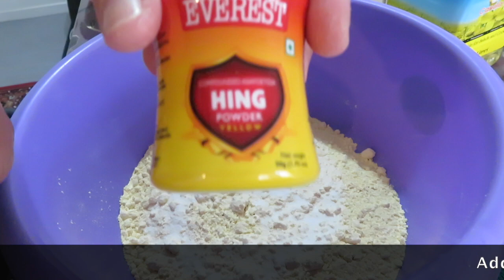Tasty Besan Sev by Mummy's Cooking Show